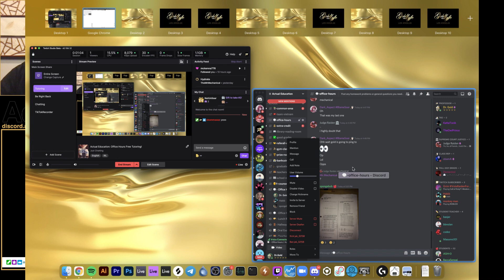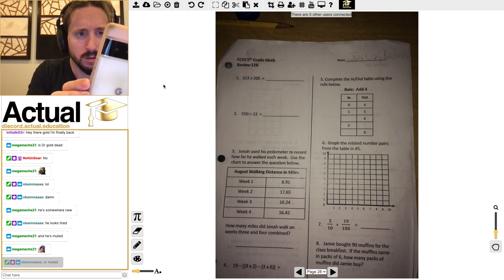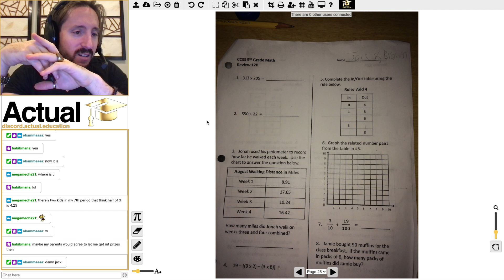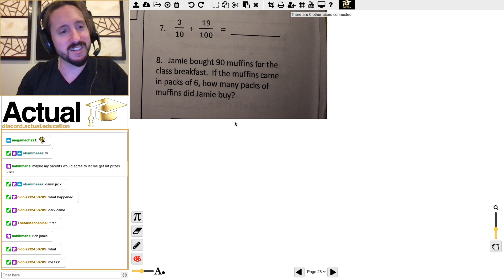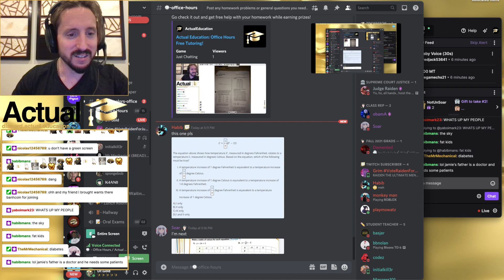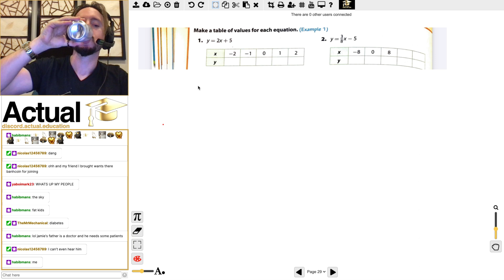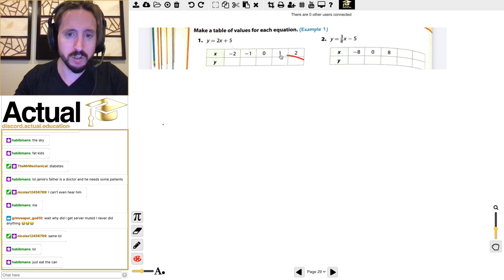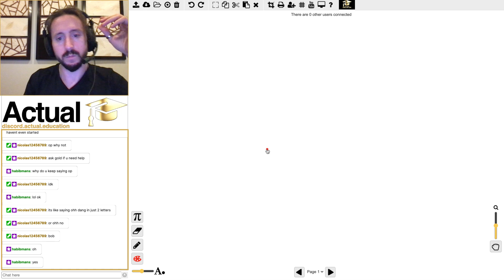Office Hours - 12/2/21 Pt 1